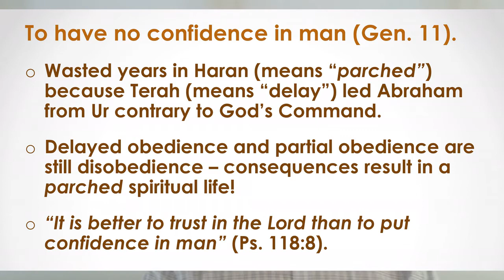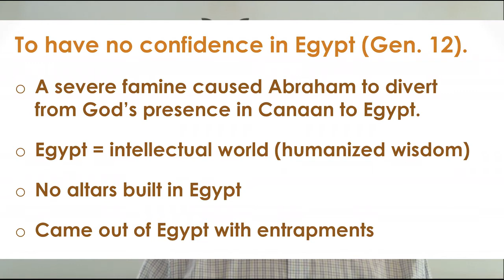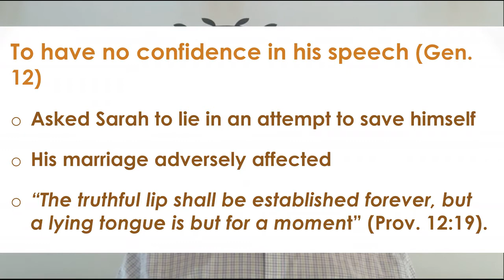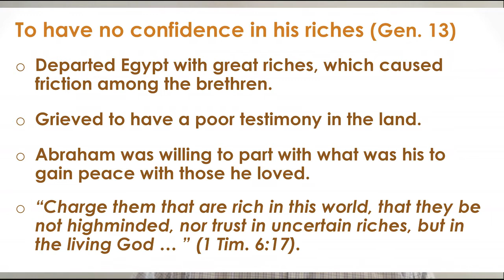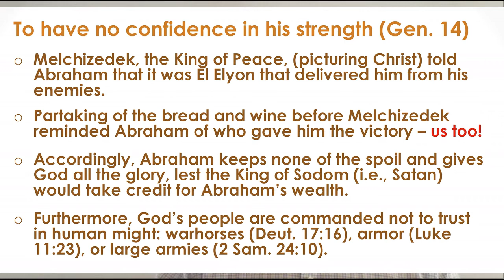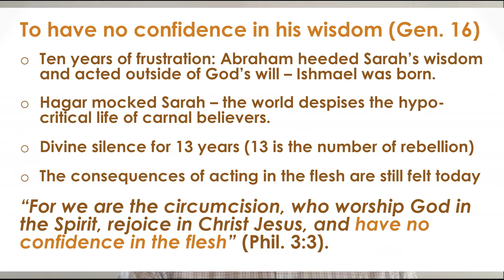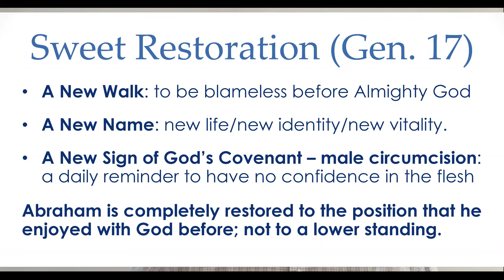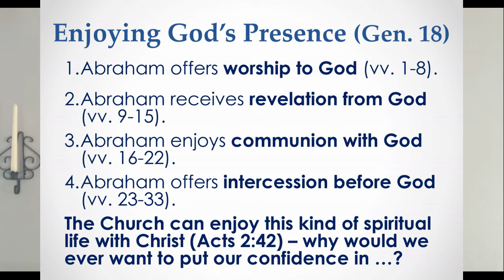No Confidence in .... by Warren Henderson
During difficult times there are many things that we can put our confidence in, but only when we rest in the Lord will we enjoy His presence and help.